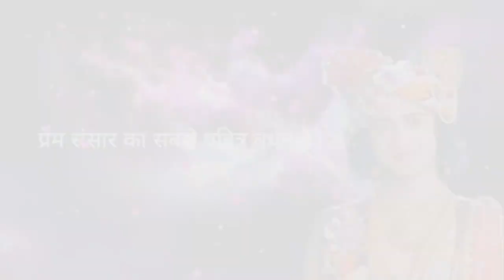हमारे बुरे कर्म ही हमे दुख, कष्ट देते है,कर्म फल भोगना ही पड़ता है,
कर्म फल भोगना ही पड़ता है,देवकी वासुदेव को किस  पाप के कारण कारावास में रहना पड़ा।देवकी वासुदेव को क्यों14 वर्ष जेल में बंदी होना पड़ा

कर्म फल भोगना ही पड़ता है,देवकी वासुदेव को 14 बरस,किसलिए जेल में बंदी होना पड़ा,देवकी और वसुदेव को कारावास में क्यों रहना पड़ा
देवकी वासुदेव को कारावास में क्यों  रहना पड़ा ।

देवकी और वसुदेव को किस  पाप के कारण कारावास में रहना पड़ा।
माता देवकी ने श्रीकृष्ण से पूछा, “बेटा, तुम भगवान हो, तुम्हारे पास असीम शक्ति है, फिर तुमने चौदह साल तक कंस को मारने और हमें यहां से छुड़ाने की प्रतीक्षा क्यों की?”
भगवान श्रीकृष्ण ने कहा, “क्षमा करें आदरणीय माता जी, क्या आपने मुझे पिछले जन्म में चौदह साल के लिए वनवास में नहीं भेजा था।”
devi adi parashakti
narak swarg
geetagyan

madhu and kaitabha story

hindu traditions

das mahavidya mantrah

shiv sadhana experience

mathura facts

mythology secrets

mysterious god stories

god short stories

mythological short

hindu short stories

sacred mantra

mahabharat facts

krishna bhakti experience

adhyatmik sachai

Hindu devotion

Lord vishnu

premanand
Krishna_geeta_status
Devki_krishan_संवाद
hinduism
hinduism

Devkinandan_ki_katha
vrindavanshri
श्रीहित
premanand
bhagavadvibes
Devaki_vasudeva_story
shrikrishna'slife
jaishreekrishna
mahabharat_geeta_gyan
ramayan
ramvanvas
ram_krishan
Ram_krishna_life_story
Krishna_geeta_status

Mahabharat_kans_vadh
Mahabharat kans mama
Devkinandan_thakur_ji
Devkinandan_ki_katha
कृष्णाय_वासुदेवाय_देवकी_नन्दनाय_च
Devki_krishan_संवाद
Devki krishan संवाद song
बाल_कृष्ण_लीला_कार्टून
देवकी_वासुदेव_की_कहानी
देवकी_वासुदेव_को_14_बरस_किसलिए_जेल_में_बंदी_होना_पड़ा
असल_में_कौन_थी_यशोदा_माता
Lessons of gyan
Devaki_krishna_leela
Devaki_krishna_stotram

secrets_of_gods

Shree_krishna

Mata_devki

Bhagwan_Krishan

Yashoda_kanhaiya

Mata_yashoda

sanatansamiksha
कृष्ण_वाणी
कृष्ण_उपदेश
Mahabharat
geeta_Gyan
krishna_motivation
motivational
lordkrishna
youtubeshot
trending
spirituality
plz_like_subscribe_my_channel
Kansavadh
thehinduanalysis
thehindueditorial
krishna
viralkardovideo
mathura
1million
bhaktisadhna

godoflife

stayasanatan

navypatelvlog

jaishrimahakal

Devki or vasudev ko jail me kyun rahna pada tha
hinduism
krishna
myfirstvlogviral
mythology

कृष्ण वाणी।कृष्ण उपदेश ,महाभारत
कृष्ण उपदेश महाभारत

Yashoda kiska avtar thi

TheDivineTales
SvarYogi
HinduVratTyoharKatha
RnOfficialGyan
RjKartikExtra

Madhur saras channel ka uddeshy
 aadhyatmik,dharmik bhavnao ko badhana hai। hindu sanatan dharm ki mahtav purn shiksha,naitik kahaniya or drushant se aapke Gyan or jigyasa me vriddhi karna hai